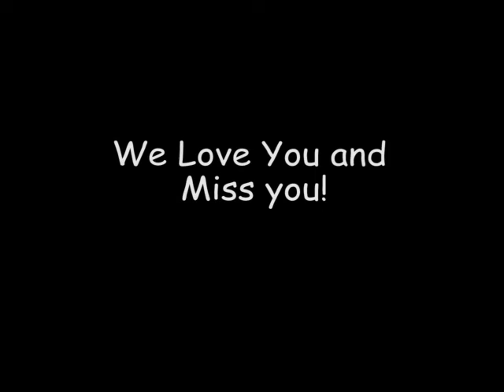Worship Leaders Encouragement Video 1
We love you and Miss you!